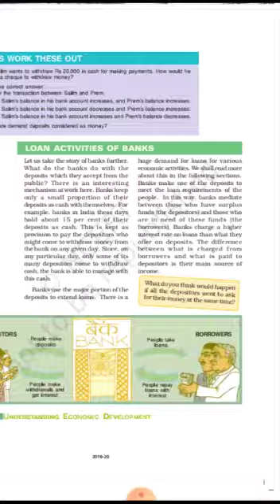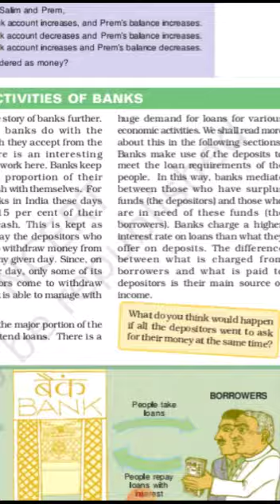Class 9th,10th SST ECONOMIC CH 3 MONEY AND CREDIT PART 5